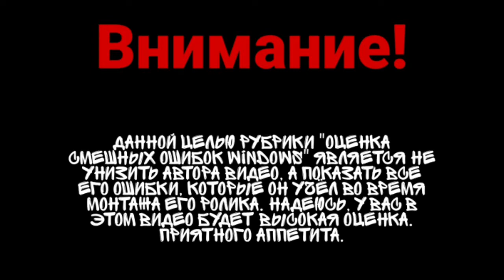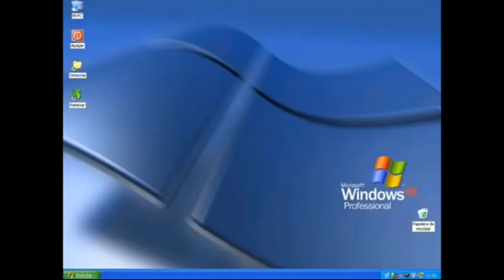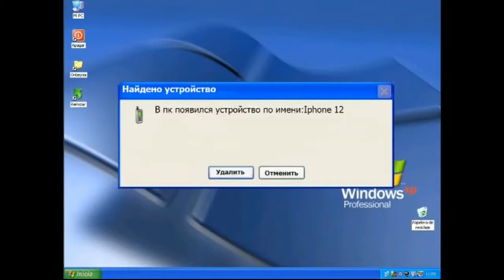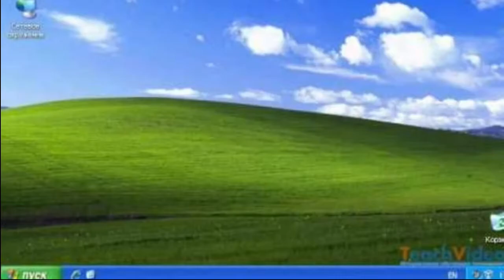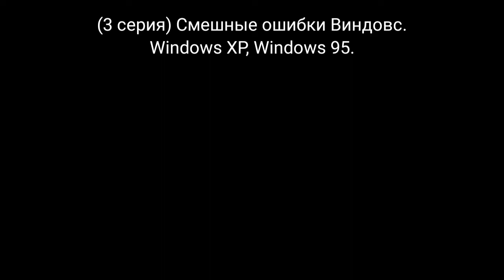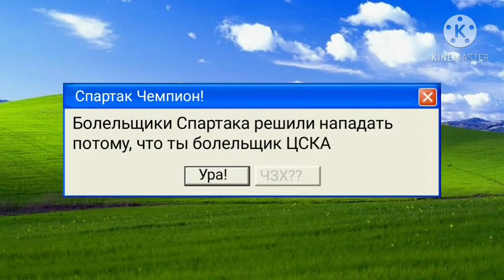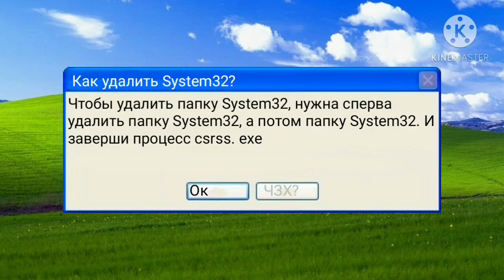Оценка ошибок Windows #3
Саундтрек из видео:
Ryan Macoubrie - Earth Theme